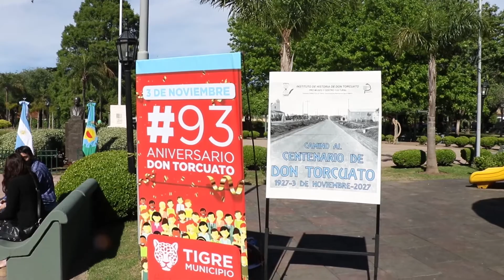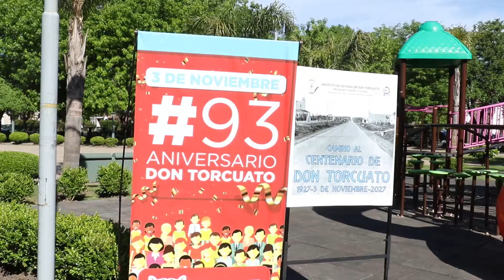De manera virtual, Don Torcuato celebró su 93° aniversario